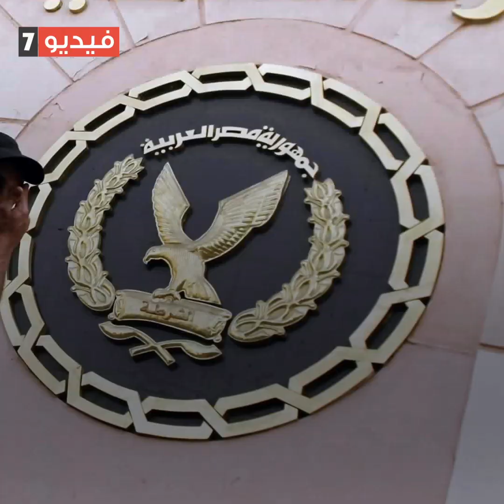مصيرك مع السايس بعد قانون "الركنة"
وافق مجلس النواب برئاسة الدكتور على عبد العال، خلال جلسته العامة الأحد، على مشروع قانون مقدم من عشر عدد أعضاء المجلس